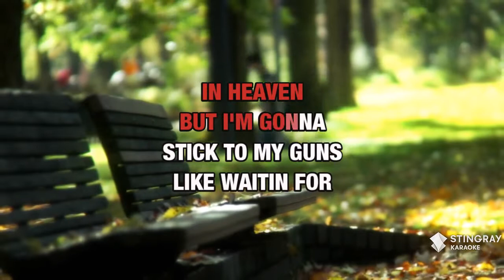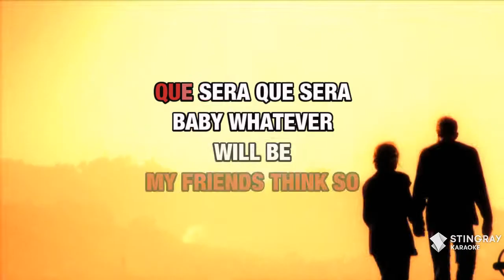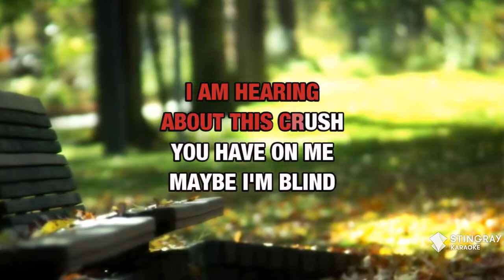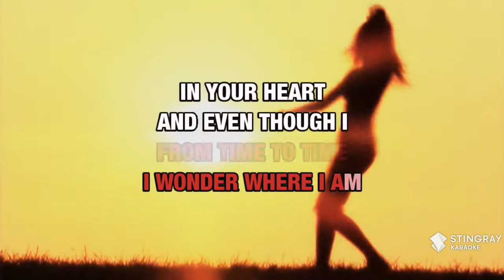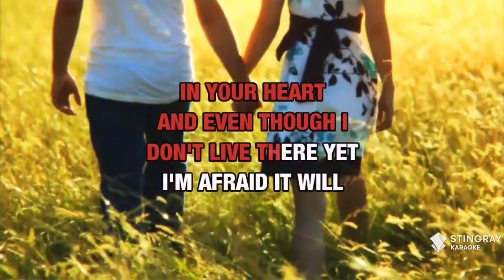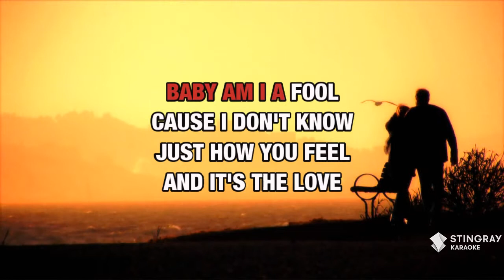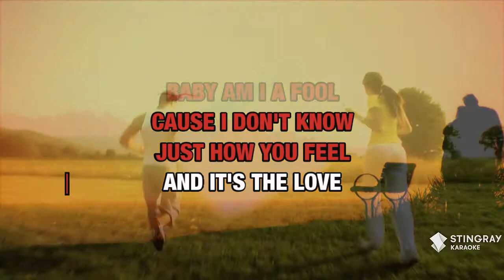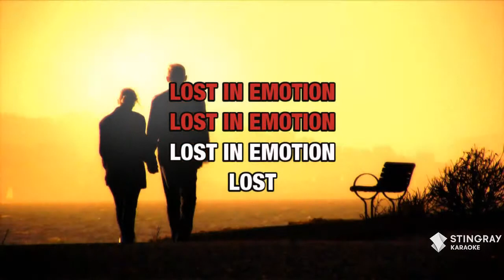Lost In Emotion : Lisa Lisa And Cult Jam | Karaoke with Lyrics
Sing Lost In Emotion : Lisa Lisa And Cult Jam wherever you go with the Stingray Karaoke mobile app.

Or build your own personal karaoke library by downloading an MP4 of Lost In Emotion : Lisa Lisa And Cult Jam from the Karaoke Store